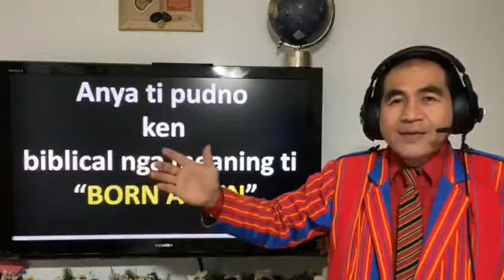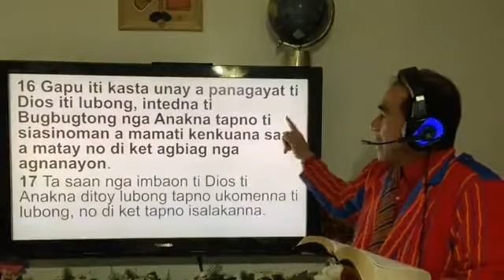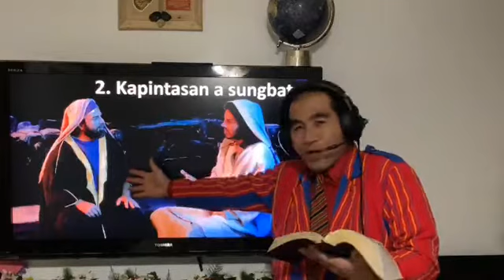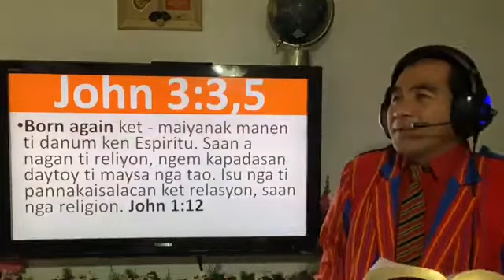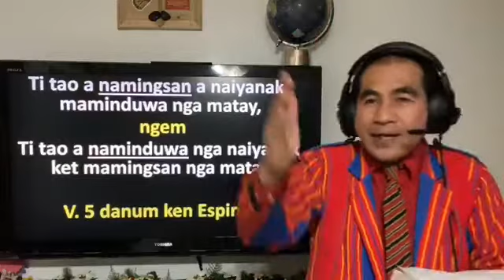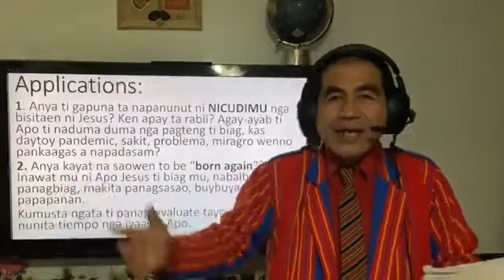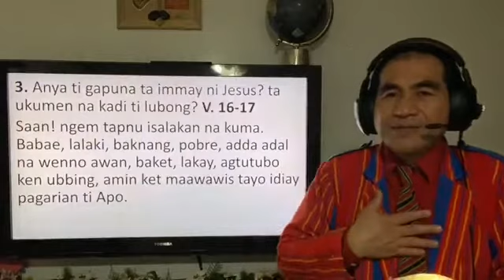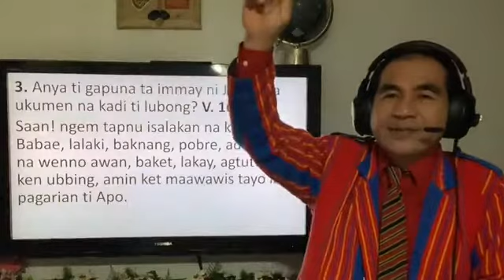SI-ASINNO TI MAKASTREK IDIAY LANGIT? "BORN AGAIN" MEANING? (Ilocano) Who can enter God's Kingdom?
Topic: Siasinno ti makastrek idiay langit. Ken aya ti biblical nga meaning ti "BORN AGAIN"
            WHO CAN ENTER GOD'S KINGDOM? WHAT DOES "BORN AGAIN" MEAN?
Texto. John 3:1-17